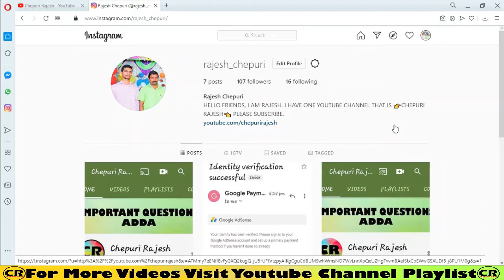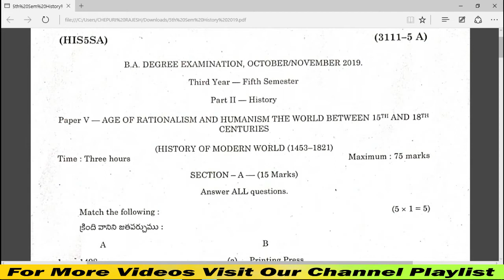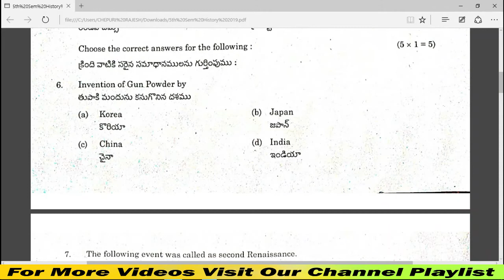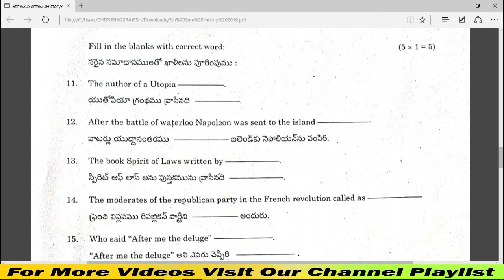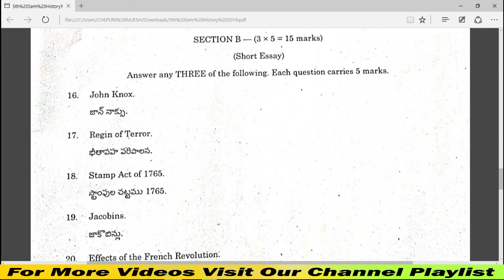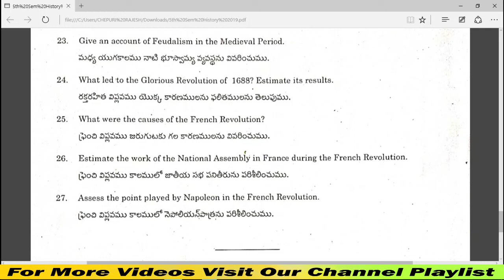5THSEMESTERHISTROY DEGREE 5TH SEMESTER HISTROY OCT FINAL EXAM PAPER 2019.